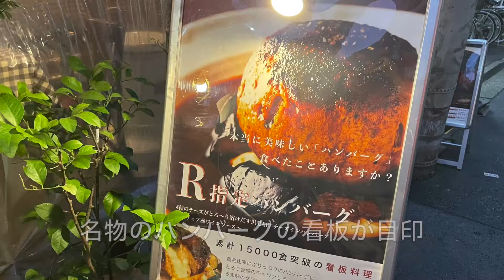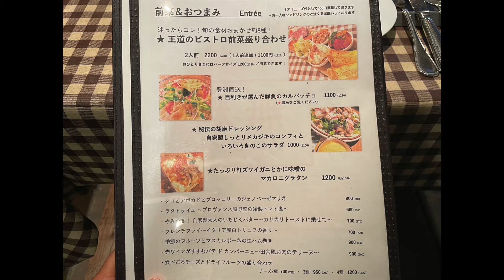フランス食堂ラポムドパン（高円寺）名物R指定ハンバーグが人気のビストロ・フレンチ - french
看板メニューはネーミングがユニークな「R指定ハンバーグ」。ハンバーグの中にはモッツァレラ、グラナパダーノ、ホワイトチェダー、ゴルゴンゾーラの4種のチーズが入っていて、カットすると肉汁と共に溶け出してきます。
物腰柔らかなスタッフの対応が、あたたかい雰囲気を作ってくれているので、リラックスして料理とお酒を楽しめるでしょう。